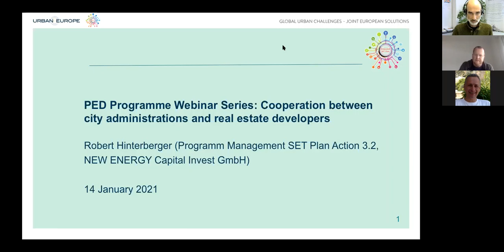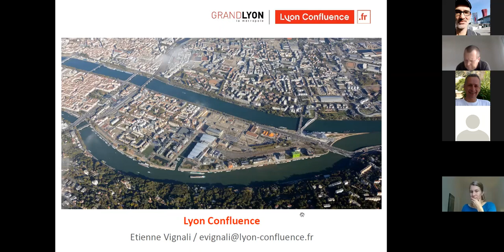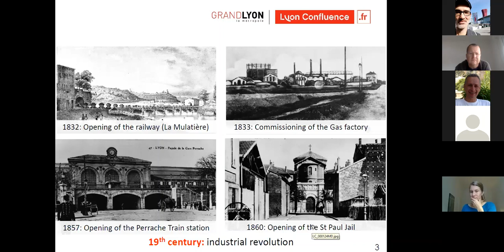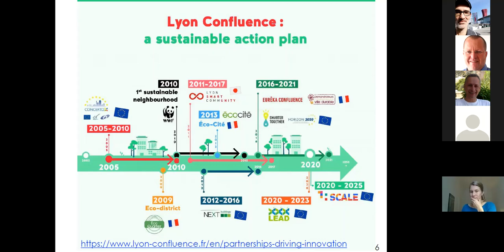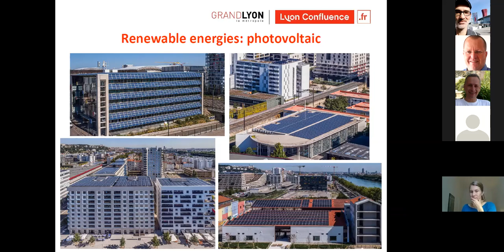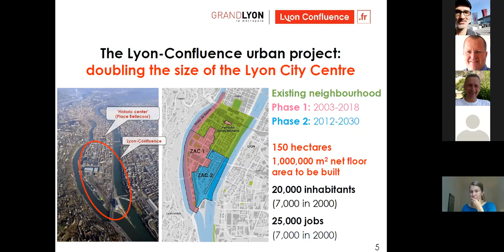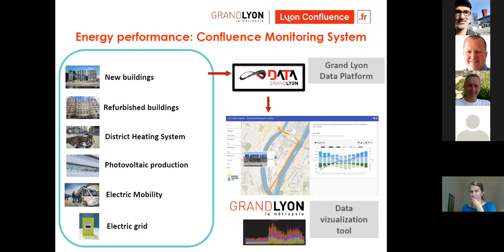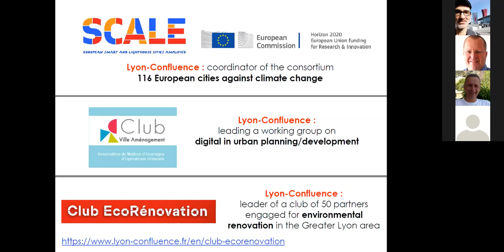PED Programme webinar series (1) - Best practice example Lyon Confluence, 14.1.2021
Recording of webinar: Best practice example Lyon Confluence
14 January 2021, 10:00 – 12:00 CET
Speaker: Etienne VIGNALI, Project Manager, Société Publique Locale (SPL) Lyon Confluence (developer of the urban project on behalf of Métropole de Lyon)

Located in Lyon, La Confluence is one of the largest city centre extension projects in Europe. Stretching over 150 hectares at the confluence of the Rhône and Saône rivers, the site offers an exceptional environment, right in the city centre, bordered by water and hills, with more than 1.5 km of promenade on the banks of the Saône.
The transformation of the industrial wasteland is carried out in two phases and is designed as a life-size laboratory of the intelligent and sustainable city. The urban development will be completed by 2025. Lyon Confluence was the first Sustainable District to receive the WWF label.
The local public company Lyon Confluence has been the development planner of the urban reconversion project for 20 years and is acting as the main interface between the city administration and the real estate developers involved. The company was created in 1999 by Métropole de Lyon and heads the development in accordance with the guidelines provided by the elected officials.